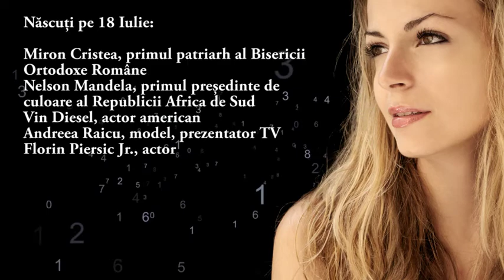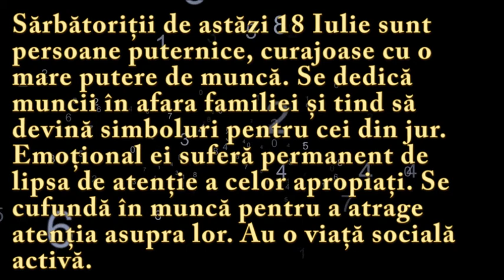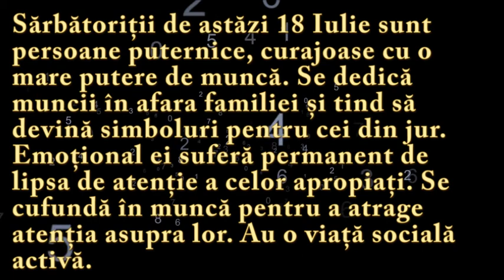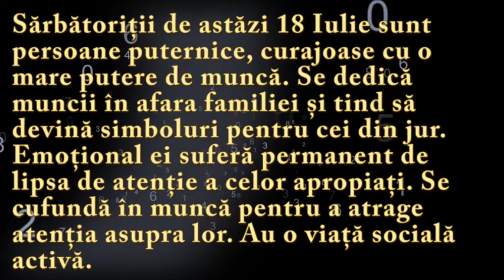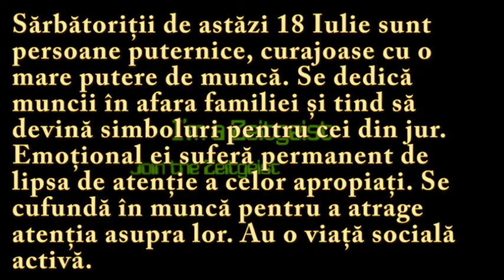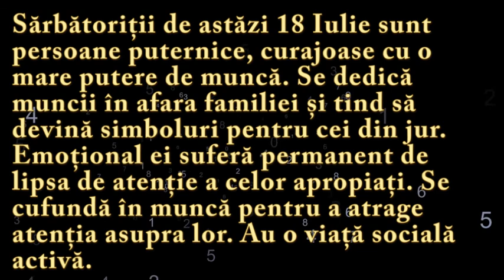Numeroscopul pentru 18 Iulie